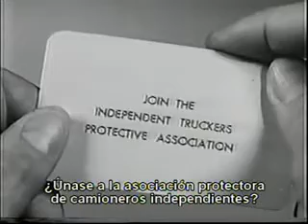Serie TV anos 50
A série segue as aventuras de Mike Malone (Paul Birch) e Jerry Austin (William Campbell), dois caminhoneiros que transportam cargas em todos os EUA e Canadá para a fictícia Toronto baseados em C & A Transport Company Ltd. O caminhão retratado na série acredita-se ser a de um Modelo 950 GMC COE (motor cab-over) diesel trator construído e vendi
do na mesma década . O elenco de apoio inclui Beth Lockerbie como Ma
ry Malone, a esposa de Mike, e Beth Morris como Ginny Malone